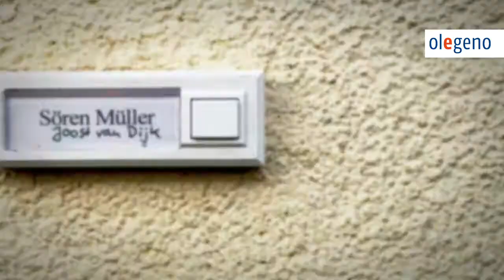Interkulturelle Elektronik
Der niederländische Gaststudent Joost zieht in die neue WG in Oldenburg. Schon am ersten Tag gibt es Stress mit Sören... und auch mit dem lokalen Stromnetz-Betreiber?

Eine Olegeno-Produktion von Anne Munzel und Sebastian Specht.